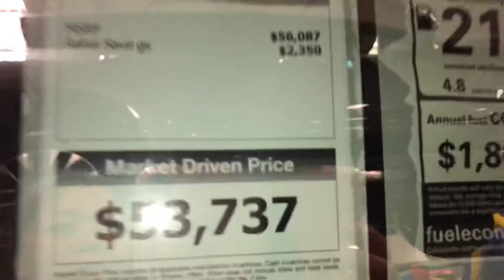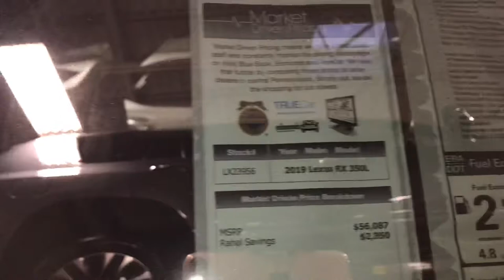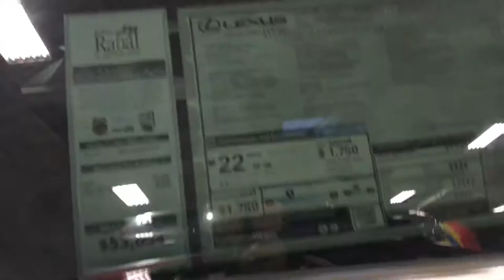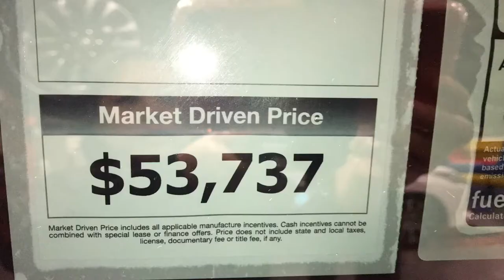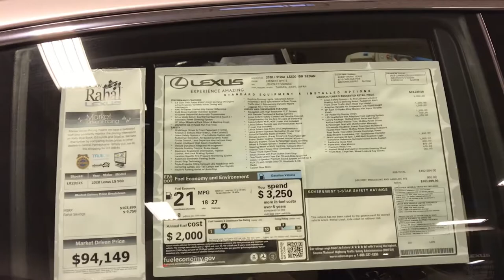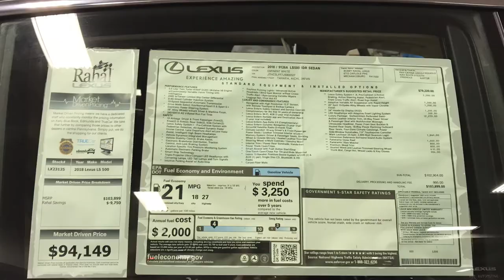#29. 2019 Lexus Exhibition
We had the opportunity to attend the Lexus Open House Family Fun Night at Bobby Rahal Lexus dealership in Mechanicsburg, PA.  There were many events planned for both kids, including the bounce house, and adults, the viewing of the brand new UX and newly designed ES.

Our kids had a great time checking out several Lexus cars and had so much fun with the balloon transformer, bouncing house, photo booth and face painting.  They loved test driving the Lexus cars so much that they didn't want to leave.  Oh well, they have to work really hard in the future in order to afford for their expensive taste.